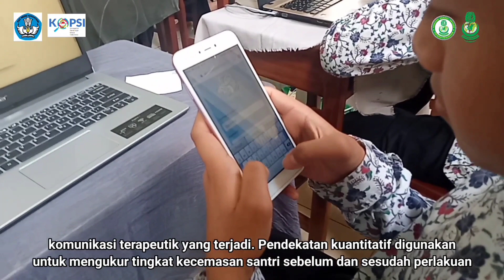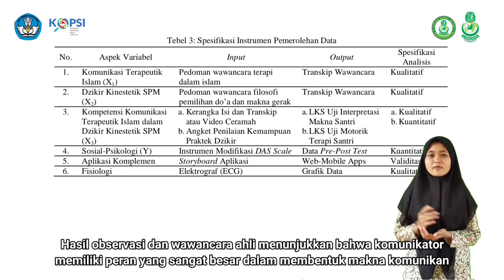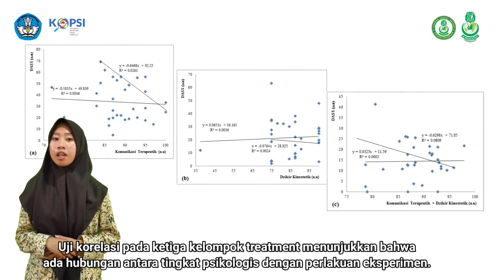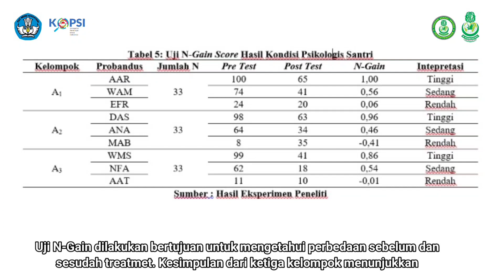KoPSI_ ISH321346_MA UNGGULAN SINGA PUTIH_JAWA TIMUR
Judul:
KOMUNIKASI TERAPEUTIK ISLAM DALAM DZIKIR KINESTETIK MENGHADAPI PANDEMI COVID 19 (Studi Kasus Kearifan Lokal Pondok Pesantren Singa Putih dengan Pendekatan Teori Interaksionisme Simbolik)

Abstrak:
Di tengah menguatnya dampak stres akibat situasi pandemi Covid19 yang tidak menentu, peran tokoh masyarakat khususnya Kyai diperlukan dalam memberi stimulus untuk membentuk pola perilaku pada masyarakat. Komunikasi terapeutik islam yang benar berpotensi membantu memberikan makna terhadap individu dalam menyikapi situasi pandemi Covid19. Terapi dzikir kinestetik kemudian hadir sebagai bagian dari solusi permasalahan yang muncul dalam menghadapai pandemi Covid19, yakni menurunkan tingkat kecemasan, depresi, dan stres pada masyarakat khususnya santri. Dzikir kinestetik merupakan sebuah aktifitas mengingat Allah melalui do’a-do’a khusus yang dilakukan dengan melibatkan gerakan dan pijat pada beberapa titik krusial pada anggota tubuh.
Penelitian ini menggunakan mix methode research, subyek penelitian adalah 99 santri Pondok Pesantren Singa Putih Modern yang dibagi menjadi 3 kelompok eksperimen berbeda. Penelitian ini bertujuan untuk mendeskripsikan proses pembentukan makna dalam aktivitas komunikasi terapeutik yang dikemas melalui media dzikir kinestetik, berdasarkan korelasi komunikasi terapeutik islam dan dzikir kinestetik dalam menurunkan tingkat kecemasan, serta melihat perbedaan efektifitas dari masing-masing perlakuan. Hasil penelitian menunjukkan bahwa ada perubahan terhadap tingkat kecemasan, depresi, dan stres pada diri santri yang diukur dengan instrumen pengukuran DAS Scale sebelum dan sesudah diberi perlakuan dzikir kinestetik dengan dibuktikan menggunakan media komplemen Elektrograf sederhana.

Nama Tim: SPIRIT
Ketua Tim: Pinky Tanisya Agustin
Anggota Tim: Linda Devita Mimayanti
Pembimbing: Ustz. Dianis Nurwati, M.I.Kom.

“Maju Wajib Mundur Haram”. MA Unggulan Singa Putih… Mendunia

Backsound Video:
Corporate Background Music - Free Instrumental